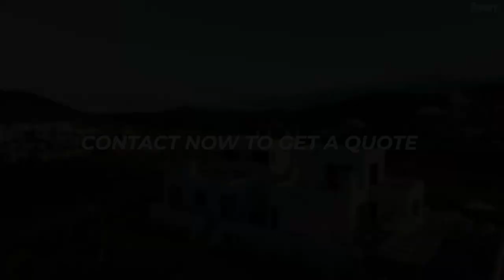Real Estate 4k Cinematic Video editing with Music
"Step into the world of luxury and elegance with TheZkProduction's Real Estate 4K Cinematic Video Editing. Immerse yourself in the sophistication of stunning properties, each meticulously captured and showcased with cinematic flair. From sprawling estates to modern penthouses, our videos bring homes to life, highlighting their unique features and architectural brilliance. Accompanied by evocative music, every frame tells a story of opulence and refinement, inviting viewers to envision themselves in these extraordinary spaces. Elevate your property listings with TheZkProduction and set a new standard in real estate marketing.